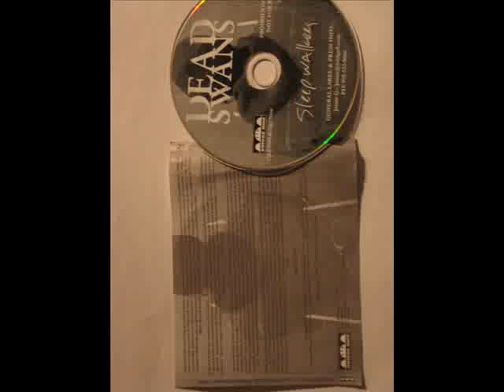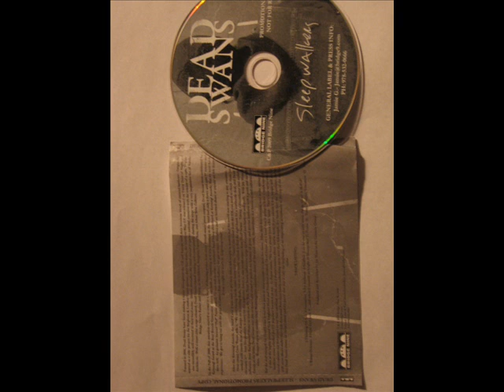dead swans tent city .wmv